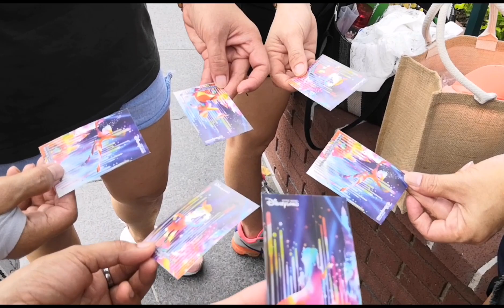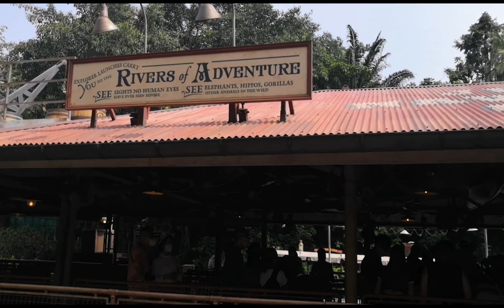DISNEYLAND PART 2 VISIT THE NICE PLACE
EXPLORE HK